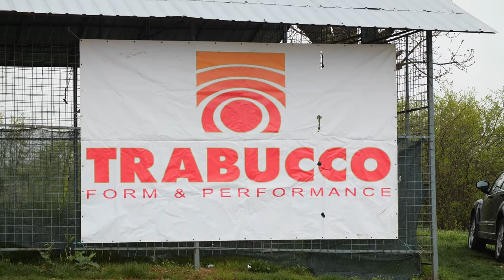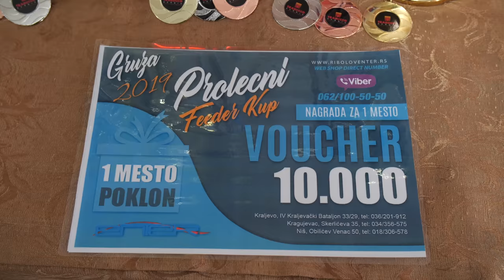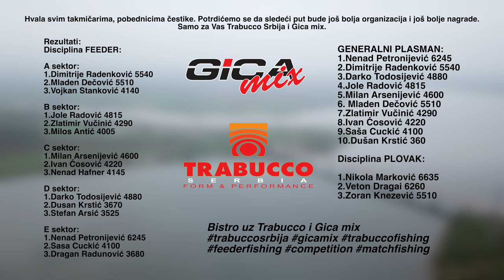TRABUCCO - GICA MIX Feeder Cup 2019 - (Official Video HD-4K)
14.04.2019. godine se na Gružanskom jezeru u srcu šumadije se održao drugi po redu Trabucco Gica mix feeder kup. Novina u odnosu na prošlu godinu je ta što su se pored fideraša za medalje i vredne nagrade borili i plovkaroši u jednom sektoru.
Štapove su što se tiče discipline plovak ukrstila velika imena iz sveta ribolova.

Cilj kupa i ove godine, je pored ribolova i druženje, upoznavanje  i edukacija, jer se danas zaista dosta toga može videti i naućiti od najboljih ribolovaca koju se okupili na jednom mestu.

Za disciplinu fider imamo prijavljenih 49 takmičara koji će pecati u pet sektora. Sektori A,B I C će se nalaziti na takmičarskoj stazi levo od mosta na jezeru, dok će se D I E sektor nalaziti kod bungalova, desno od mosta.

Sastav takmičara je i ove godine raznolik, što je bio cilj, da se u takmičarske vode i ribolov uopšte uključi što više mladih ljudii. Na stazi imamo vrhunske fideraše i cele Srbije, od članova naše reprezentacije, takmičara  naše lige, do sportsko/rekrativnih ribolovaca koji nisu u takmičarskim vodama. Pored navedenih danas će se  na kupu pojaviti  Marko Vučetić kome je ovo prvo, pravo i veliko životno iskustvo ujedno i prvo takmićenje u živou. Marko je danas najmladji takmičar na stazi, i za njega smo pripremili specijalno iznenadjenje u vidu pehara i nagrada kao najmladjem učesniku.

Kada smo već pomenuli nagrade moramo napomenuti da smo ove godine povećali nagradni fond i nagrade su zaista vredne. Najboljeg u disciplini fider očekuje vrhunska stolica  Genius  feeder station sa rotirajućim sedištem, kao i vaučer od 10.000 dinara za kupovinu u Enter Fishing Shopu.

Drugog fideraša na stazi pored pehara i medalja očekuje feeder štap poslednje generacije Trabucco Specktrum. U pitanju je štap iz nova serija  feeder štapova  od Trabucca za 2019 tu godinu vrhunskog kvaliteta i dizajna izradjenih za najzahtevnije fideraše.

Trećeg na stazi očekuje feeder štap Trabucco Inspiron koji se pojavio kao novitet prošle 2018 godine.

Pored navedenih, nagrade smo pripremili i za najbolje u svim sektorima i za prvih deset najboljih takmičara na stazi.

Sve učesnike kupa očekuje poklon paket primame za ribolov, koju je obezbedio Gica mix.

Što se tiče vremenkih prilika danas možemo reći da su veoma povoljne i dobre za sve takmičare. Vreme je oblačno, ali i mirno, uglavnom  bez vetra, što se moće reči da su idelani uslovi kako za takmičare u fideru tako i za plovkaroše.

U 10 časova će početi takmičenje  u obe distcipline. Fideraši će pecati pet sati dok će plovkaroši pecati četiri sata. Takmičenje se održava po važećim Fipsovim pravilima.

Riba na Gružanskoj jezeru je dosta aktivna, ali je sitnija nego ranijih godina. Od ribe se u prva tri sekktora uglavnom javlja deverika, dok se kod plovkaroša,  kao i u D I E sektorima pored devrike javlja i bodorka, ali i po neki sitniji šaran.

KRAJ:

Nakon četiri otpecana sata u plovku i izvršenog merenja Nikola Marković je još jednom potvrdio da je nije slučajno prvak države u ovoj disciplini. Gde je za četiri sata pecanja upecao 6635 grama ribe što je bilo i više nego dovoljno sa prvu mestu.

Odmah iza Nikolice na drugoj poziciji se sa 6260 gr. zasluženo našao Veton Dragai, dok se na trećoj poziciji našao.Zoran Knezević sa upecanih 5510 gr.

15:00 sudija Zoran Pešić svira kraj takmičenja pristupilo se merenju ulova.

Nakon merenja pet sektora smo došli do sledećih rezultata

A sektor:
1.Dimitrije Radenković 5540
2.Mladen Dečović 5510
3.Vojkan Stanković 4140

B sektor:
1.Jole Radović 4815
2.Zlatimir Vučinić 4290
3.Milos Antić 4005

C sektor:
1.Milan Arsenijević 4600
2.Ivan Ćosović 4220
3.Nenad Hafner 4145

D sektor:
1.Darko Todosijević 4880
2.Dusan Krstić 3670
3.Stefan Arsić 3525

E sektor:
1.Nenad Petronijević 6245
2.Sasa Cuckić 4100
3.Dragan Radunović 3680

GENERALNI PLASMAN:
1.Nenad Petronijević 6245
2.Dimitrije Radenković 5540
3.Darko Todosijević 4880
4.Jole Radović 4815
5.Milan Arsenijević 4600
6. Mladen Dečović 5510
7.Zlatimir Vučinić 4290
8.Ivan Ćosović 4220
9.Sasa Cuckić 4100
10.Dusan Krstić 360

Nakon napornog dana usledilo je druzenje u restoranu, zakuska i dodela pehara, medalja i nagrada.

Hvala svim takmičarima, učesnicima kupa. Čestitamo pobednicima i ostavajčima nagrada.
Velika zahvalnost Generalnim sponzorima kupa Enter Fishing Shop-u i Gica mix-u, kao i svima koji su pomogli da ovaj kup bude onakav kad jeste.
Takodje se zahvaljujemo  jednom od naših najboljih ribolovnih sudija Zoranu Pesiću, koji je danas bio zadužen za sudjenje i raćenje regularnosti.

Budite i dalje uz naš Youtube kanal, Pratite nas i na ostalim društvenim mrežama i gde ćemo samo za vas objavljivati video i foto materijale iz ribolova.

Bistro uz Trabucco i Gica mix.

Vidimo se u nekom sledećem izveštaju sa vode.